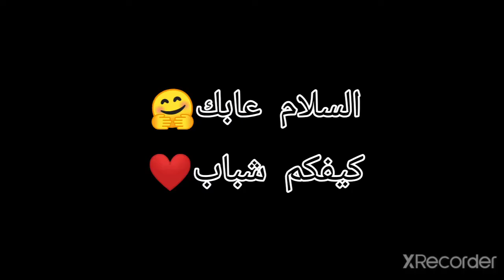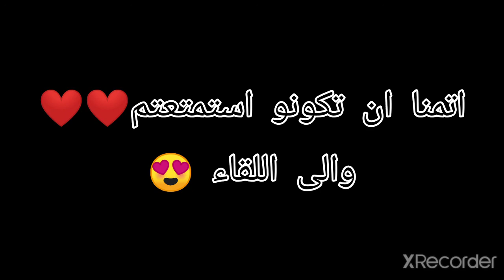فري فاير: استعراض حسابي 💥نارر🤩🤩